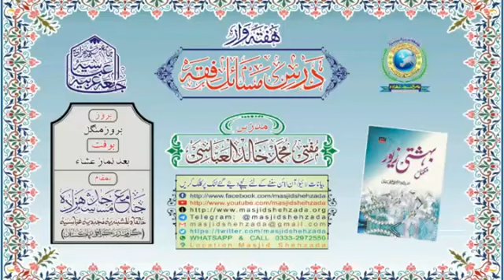Wuzoo k MUSTAHABBAAT ka Bayan || Dars e Masaail e Fiqh || Jama_Masjid_Shehzada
☆ ہفتہ وار لائیو ۔۔۔۔ درس مسائل فقہ ☆
مدرّس؛ مفتی محمّد خالد العبّاسی
موضوع؛ " وضو کے مستحبات کا بیان "
مورّخہ؛ 27،دسمبر،2022 / ٣،جمادى الثانى،١٤٤٤
بوقت؛ ( بروز منگل ) [ بعد نماز عشاء ]
(کتاب الطّہارة ٠٠٠٠ درسی بہشتی زیور )
(کراچی پاکستان)